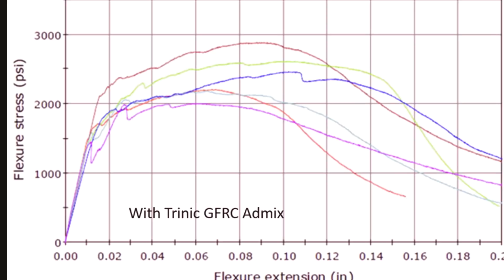What does Concrete look like?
What does (or should) concrete look like? GFRC Glass Fiber Reinforced Concrete.
I’m in awe of the work done by our customers.  We’re always glad to help anyway we can.
High Performance Admixtures and Supplies